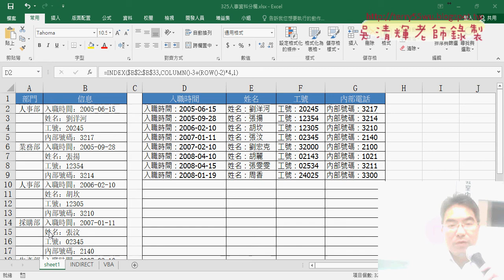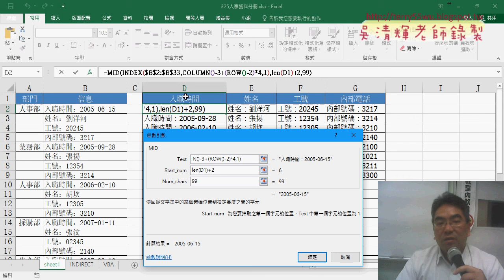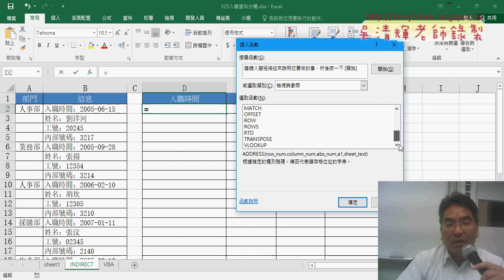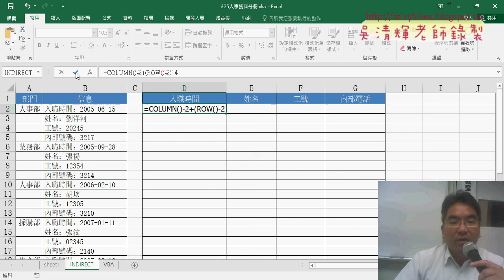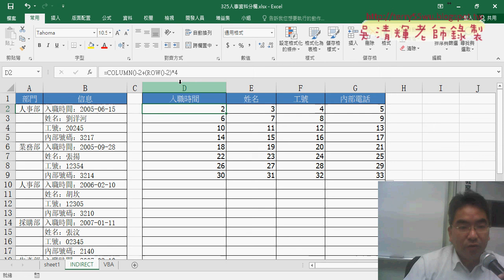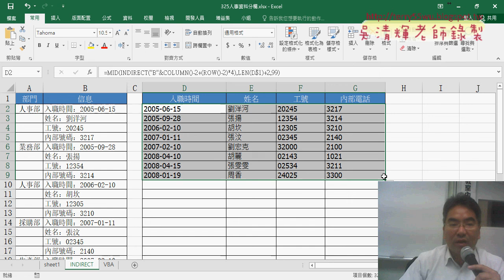08 用MID函數切割與INDIRECT函數